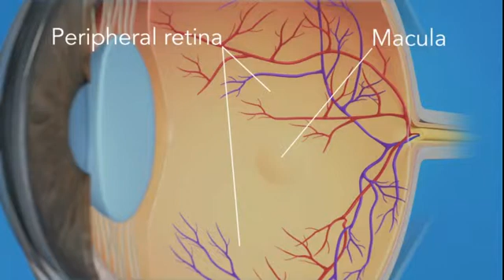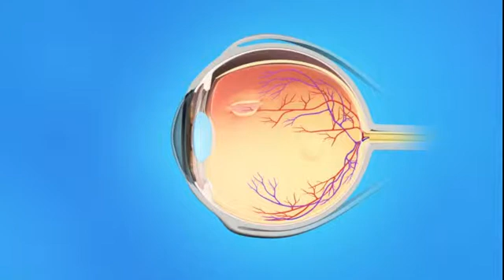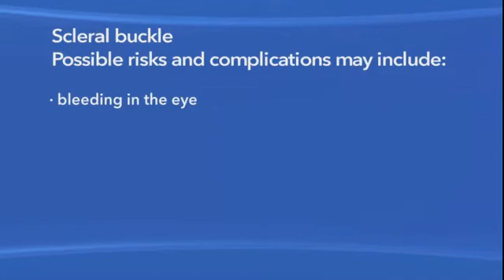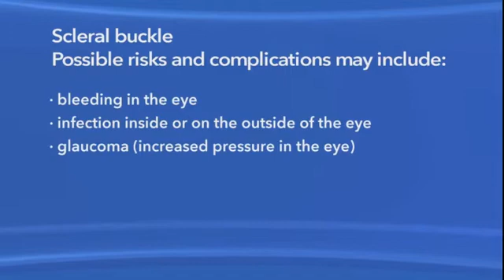Scleral Buckling Surgery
A simple procedure of Scleral buckling surgery is used to treat retinal detachments. Watch this video to know more about this treatment. and get in touch with our eye specialists at Neoretina, a NABH Accredited eye care hospital in Hyderabad.